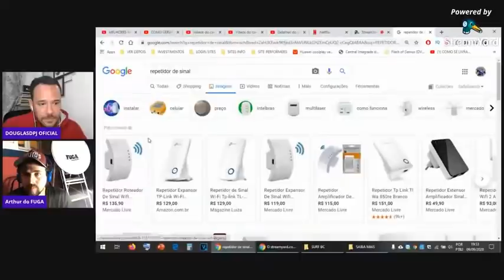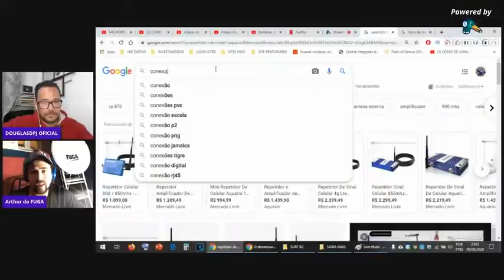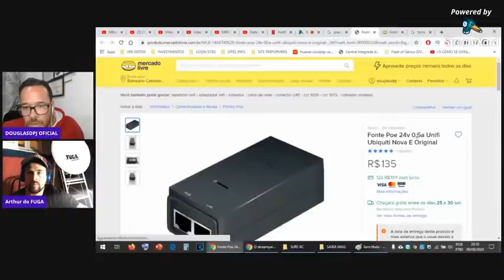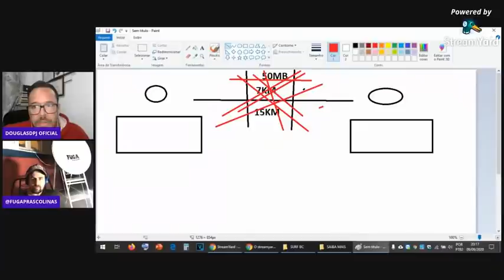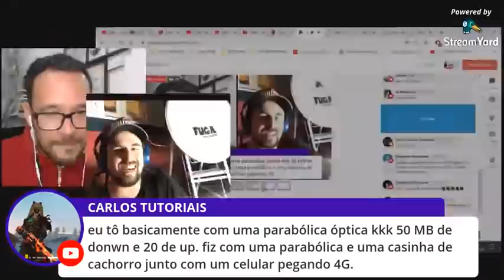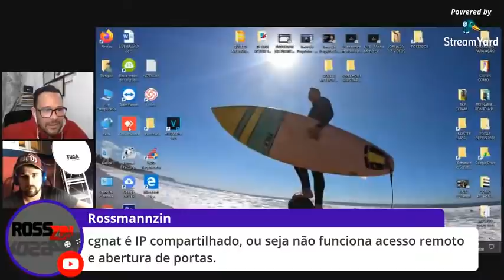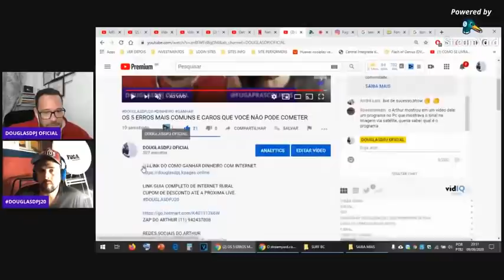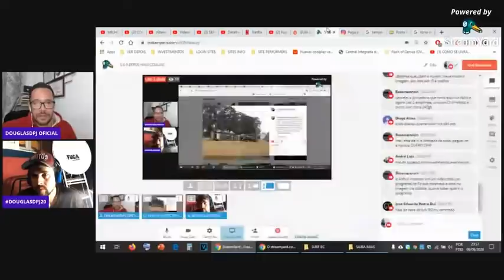INTERNET: OS 5 ERROS MAIS COMUNS E CAROS QUE VOCÊ NÃO PODE COMETER!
Quer AJUDA com INTERNET? Clica aqui que avalio de graça o sinal na sua região

Quer comprar os CHIPS mais brutos ou o MANUAL da ANTENA DE LATA?

E aí? Bão?

Essa live foi transmitida no canal do Douglas DPJ, estou republicando aqui com autorização dele! Na live falamos sobre os 5 erros mais comuns e caros que você não pode cometer com INTERNET RURAL!

LINK DO GUIA DE COMO GANHAR DINHEIRO COM PONTO A PONTO DE INTERNET DO DOUGLAS:

TAMO JUNTO!